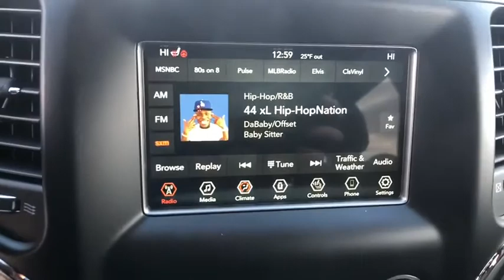2020 Jeep Grand_Cherokee North Hills, Pittsburgh, Greensburg, Irwin, Monroeville PA 6C6757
New 2020 Jeep Grand_Cherokee available in Pittsburgh, Pennsylvania at Jim Shorkey North Hills Chrysler Dodge Jeep Ram. Servicing the North Hills, Greensburg, Irwin, Monroeville, PA area.
2020 Jeep Grand_Cherokee GRAND CHEROKEE LAREDO E 4X4 - Stock#: 6C6757 - VIN#: 1C4RJFAG6LC243253

ENGINE: 3.6L V6 24V VVT UPG I W/ESS  (STD)|WALNUT BROWN METALLIC CLEARCOAT|TRANSMISSION: 8-SPEED AUTOMATIC (850RE)  (STD)|BLACK  CLOTH BUCKET SEATS|QUADRA-TRAC II 4WD SYSTEM  -inc: Selec-Terrain System  Hill Descent Control|ALL WEATHER TRAIL RATED PACKAGE  -inc: MOPAR Cargo Area Liner  Remote Start System  Full Size Spare Tire  Steel Spare Wheel  Underbody Skid Plate  Heated Front Seats  Front Suspension Skid Plate  Skid Plate Group  Trail Rated Badge  MOPAR Slush Mats  Engine Block Heater  Tow Hooks  Heated Steering Wheel  Transfer Case Skid Plate Shield  Fuel Tank Skid Plate Shield  Quadra-Trac II 4WD System  Selec-Terrain System  Hill Descent Control|WHEELS: 17 X 8.0 SILVER ALUMINUM  (STD)|QUICK ORDER PACKAGE 2BE LAREDO E  -inc: Engine: 3.6L V6 24V VVT UPG I w/ESS  Transmission: 8-Speed Automatic (850RE)  Power 8-Way Driver/Manual Passenger Seat  Bright Side Roof Rails  Power 4-Way Driver Lumbar Adjust|FULL SIZE SPARE TIRE  -inc: Steel Spare Wheel|TRAILER TOW GROUP IV  -inc: Rear Load Leveling Suspension  180 Amp Alternator  7 & 4 Pin Wiring Harness  Heavy Duty Engine Cooling  Class IV Receiver Hitch|FRONT LICENSE PLATE BRACKET|TIRES: P245/70R17 BSW ON/OFF ROAD  (STD)|ENGINE BLOCK HEATER|Four Wheel Drive|Power Steering|ABS|4-Wheel Disc Brakes|Brake Assist|Aluminum Wheels|Tires - Front All-Terrain|Tires - Rear All-Terrain|Temporary Spare Tire|Heated Mirrors|Power Mirror(s)|Rear Defrost|Privacy Glass|Intermittent Wipers|Variable Speed Intermittent Wipers|Rear Spoiler|Power Door Locks|Fog Lamps|Daytime Running Lights|Automatic Headlights|MP3 Player|Auxiliary Audio Input|Steering Wheel Audio Controls|Pass-Through Rear Seat|Rear Bench Seat|Adjustable Steering Wheel|Trip Computer|Power Windows|Leather Steering Wheel|Keyless Entry|Power Door Locks|Keyless Start|Keyless Entry|Power Door Locks|Cruise Control|Climate Control|Multi-Zone A/C|A/C|Woodgrain Interior Trim|Cloth Seats|Bucket Seats|Driver Vanity Mirror|Passenger Vanity Mirror|Driver Illuminated Vanity Mirror|Passenger Illuminated Visor Mirror|Floor Mats|Keyless Start|MP3 Player|Bluetooth Connection|Smart Device Integration|Smart Device Integration|Power Windows|Power Door Locks|Trip Computer|Engine Immobilizer|Traction Control|Stability Control|Traction Control|Front Side Air Bag|Blind Spot Monitor|Rear Parking Aid|Tire Pressure Monitor|Driver Air Bag|Passenger Air Bag|Front Head Air Bag|Rear Head Air Bag|Passenger Air Bag Sensor|Knee Air Bag|Child Safety Locks|Back-Up Camera